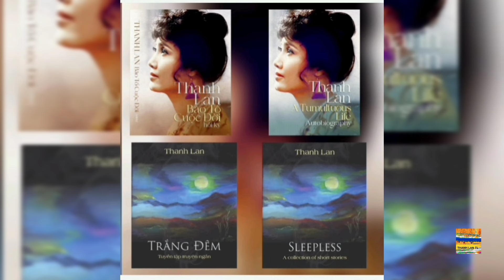THANH LAN SHOW TV #207- CAO MINH HƯNG , nhân tài Quận Cam, 2024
Producer- director- host -  : THANH LAN
Director of photography : RICHARD WAGNER
                          Thanh Lan xin chân thành cảm tạ tình thương mến mà khán giả đã dành cho những nghệ sỹ đã thành danh từ trước năm 1975 tại Saigon. Tuy nhiên chúng ta cũng nên lưu ý đến những tên tuổi đang miệt mài làm đẹp cho đời, cho cộng đồng Việt Nam tại ngay quận Cam, thủ đô của những người tỵ nạn, trong đó có nha sĩ Cao Minh Hưng. Xin mời các bạn dự buổi mạn đàm thân mật của Cao Minh Hưng và Thanh Lan nhé!